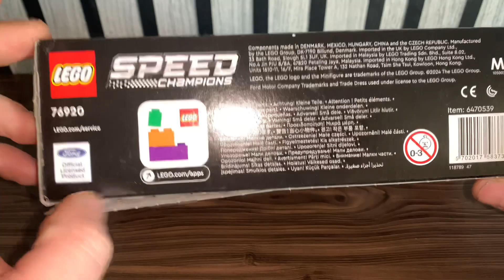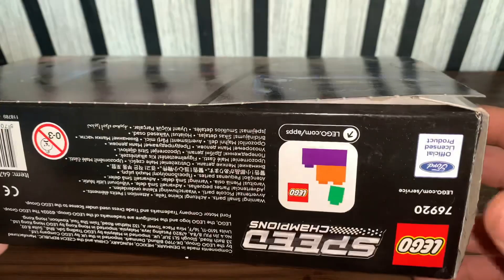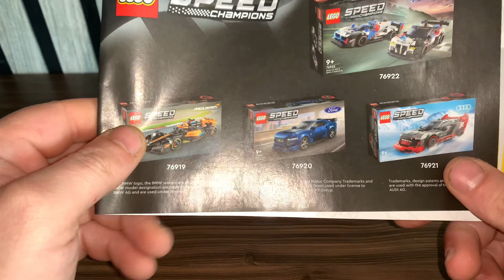LEGO® Speed Champions 76920 Ford Mustang Dark Horse